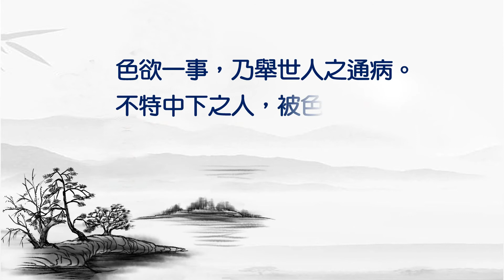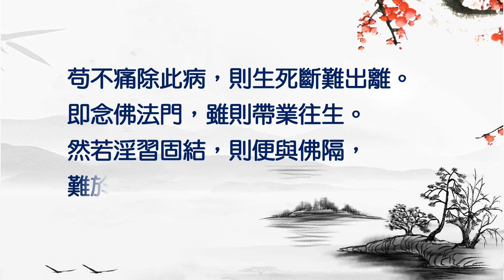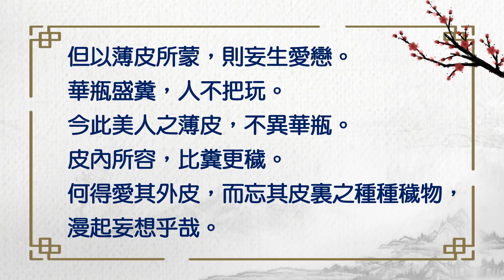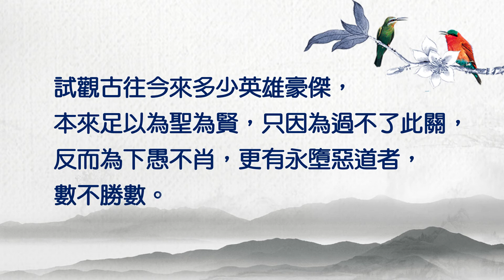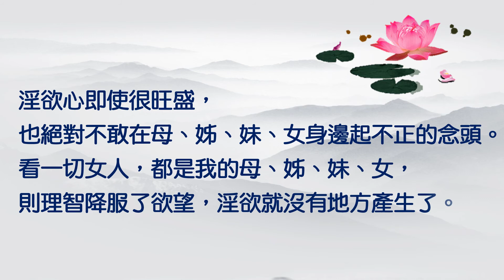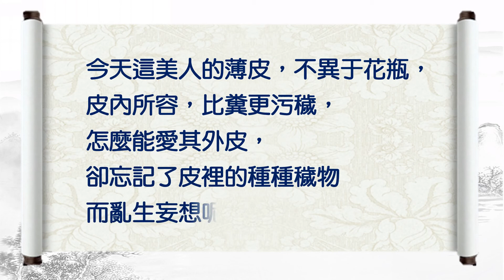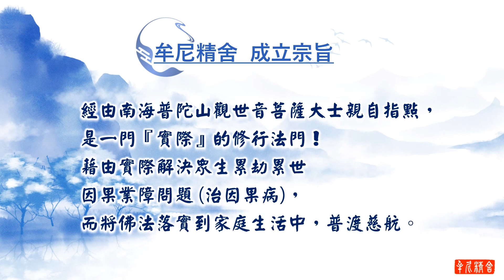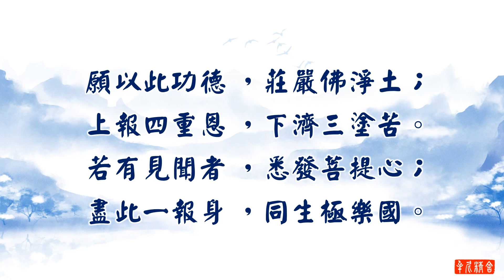印光大師文鈔精華語錄─如何對治色欲？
色欲一事，是舉世之人的通病。不僅僅是中、下根之人，被色所迷，即使上根之人，如果不戰戰兢兢，時刻保持警惕，那麼也難免不被所迷。詳情請觀看印光法師文鈔精華語錄影片。